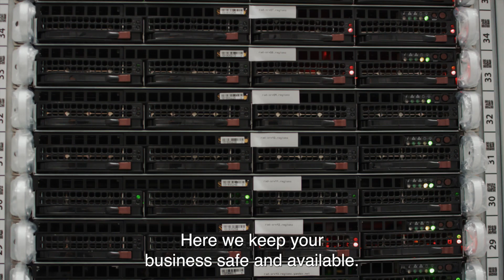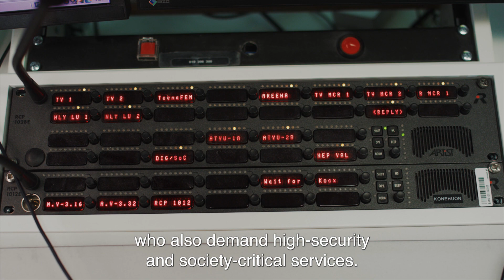Digita Data Centers Finland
We are Digita Data Centers. We provide secure, reliable, and customized data center solutions for companies of all sizes. We keep your business safe and available.

Explore the key features of our Data Center in Helsinki Finland through the video and learn more about our services on our